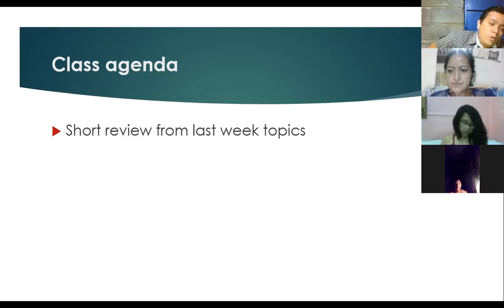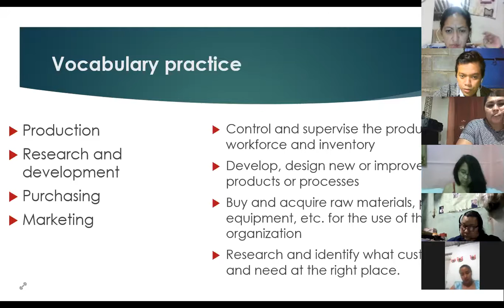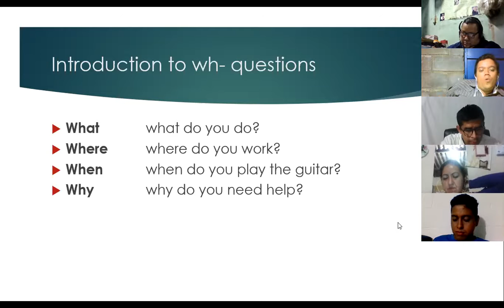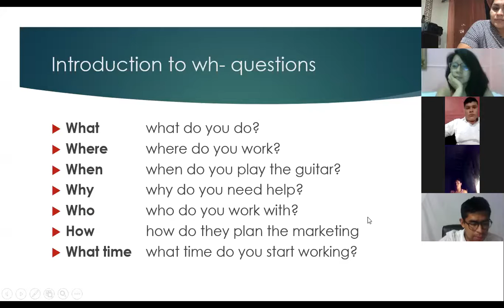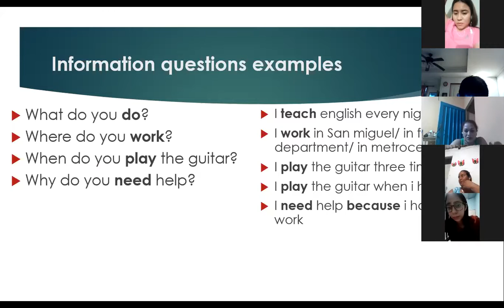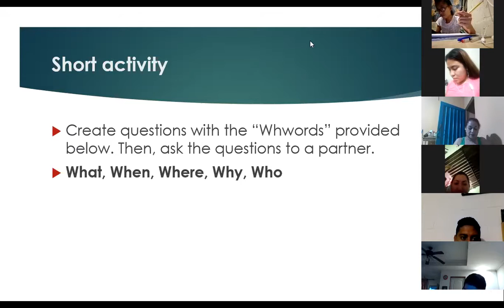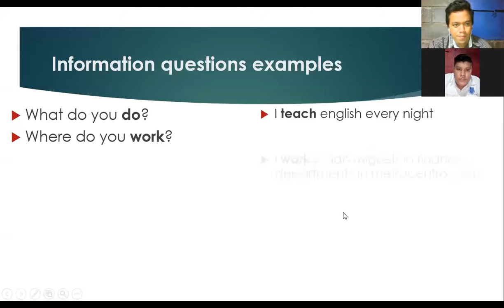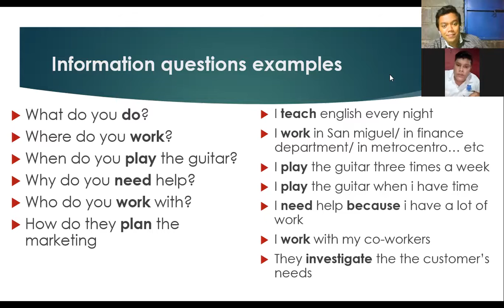Videoconferencia #11 Information questions and answers.